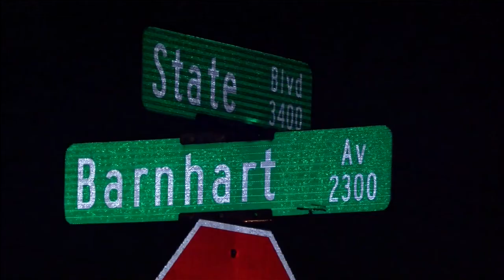Jamesley Paul Verdict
Jury finds man guilty on murder charges in 2020 killings of Mon Ong and Brooke Wendel